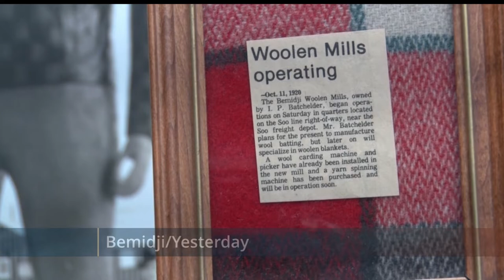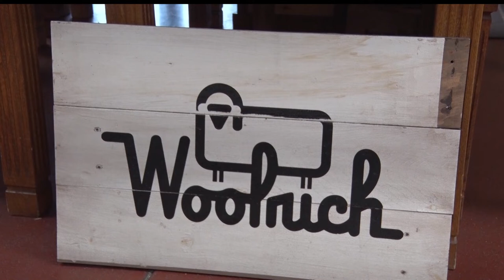InBusiness: Bemidji Woolen Mills Still Going On Strong After 99 Years